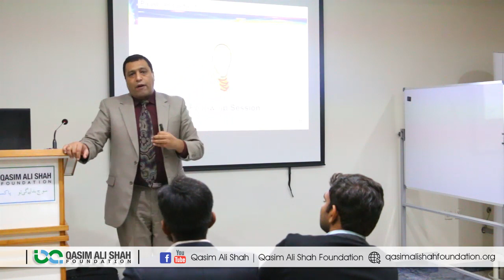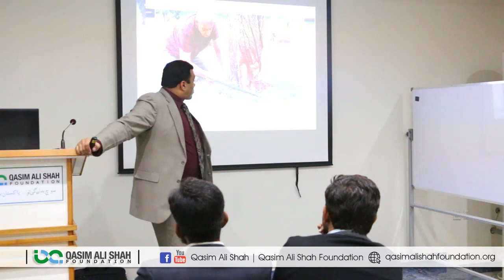Art of Conducting Training Session | Hasan Haider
In this video, Hasan Haider talking on the topic on ''Art of Conducting Training Session''. He is sharing his experience, knowledge and wisdom that will be helpful for all of those who want to know about his related field or topic.

FOLLOW ME ON THE SOCIALS